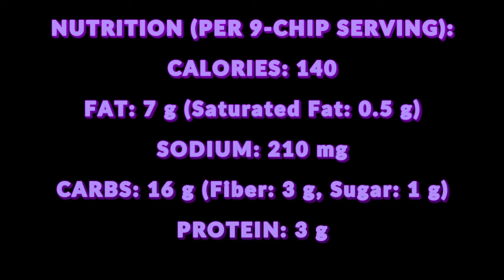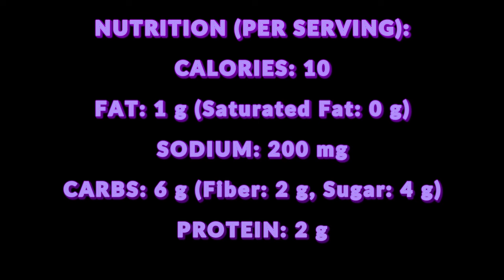10 OF THE HEALTHIEST CHIPS FOR WEIGHT LOSS & WHY!! PART 2 - HOW TO LOSE WEIGHT - FAT LOSS TIPS!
Part #2 of the healthiest chips and why!!! Enjoy!

$30 OFF!!

Code- jennswwjourney